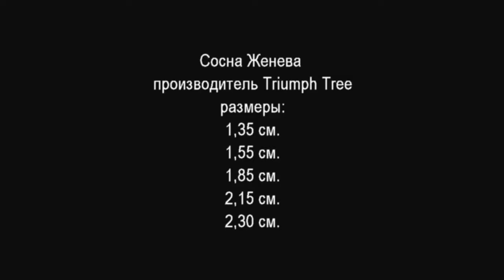Triumph Tree Сосна Женева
Triumph Tree Сосна Женева  (Голландия) - краткий обзор от компании ElkaSite.ru